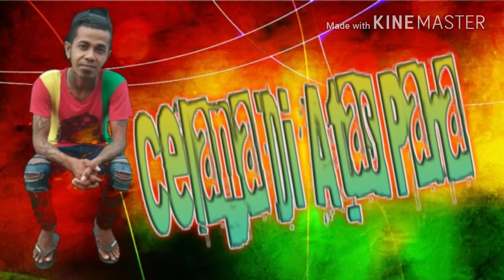■《P'C_92》■||■CELANA DI ATAS PAHA■||■《papi'coret》